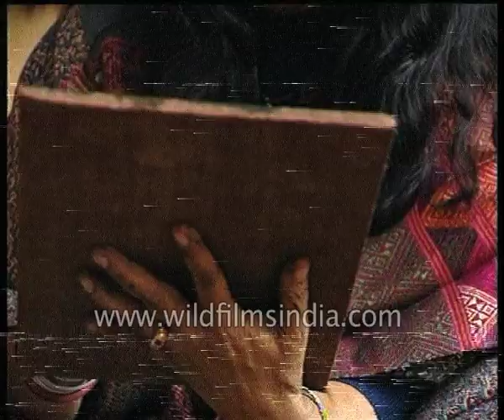"M.F. Husain prompted me to host my first exhibition at the age of 18" says Anjolie Ela Menon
Tones are brown, deep and sombre. The images are haunting reminiscences of the frescos in ancient cathedrals. The vacant eyes and the frail gaunt looks in these paintings now fetch 100 of 1000 of Rupees in auctions around the country. The special visual style has also giver Anjolie Ela Menon an exotic place in the contemporary Indian art scene.

Anjolie Ela Menon, (born July 17, 1940, Burnpur, Bengal [now in West Bengal], India), Indian painter and muralist who was best known for her religious-themed works, portraits, and nudes that incorporated a vibrant colour palette and were rendered in a variety of styles ranging from cubism to techniques that recalled the artists of the European Renaissance.

After graduating with a degree in English literature from the University of Delhi, she was granted a scholarship from the French government and studied at the École des Beaux-Arts, Paris, from 1959 to 1961. Menon’s preferred medium was oil on masonite, which she applied by using a series of translucent colours and thin washes. In addition to her paintings and murals, Menon worked in several other mediums, including computer graphics and Murano glass. She considered her style to be an antithesis of modern and postmodern techniques in which paint was applied thickly on canvas. In 1997 she for the first time displayed nonfigurative work, including Buddhist abstracts. She represented India at the Paris, Algiers, and Sao Paulo biennales and at three Triennales in New Delhi. Menon was awarded the Padma Shri, one of India’s highest civilian honours, in 2000.